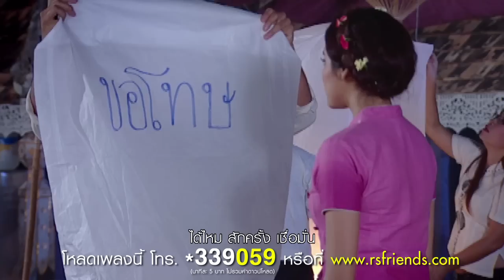คำนั้นฉันพูดจริง (OST. ดอกอ้อ สายขวัญ) : Nutty [Official MV]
หนึ่งคำ...ที่ยืนยันด้วยหัวใจ
หนึ่งความรู้สึก...ที่อยากขอให้เชื่อใจ
เพราะเพราะล่าสุด จากนักร้องสาวเสียงสวย... Nutty

Nutty Twitter : @nuttytyty

เพลง : คำนั้นฉันพูดจริง (เพลงประกอบละคร "ดอกอ้อ สายขวัญ")
ศิลปิน : Nutty (นัตตี้)
เรียบเรียง ฯ อนุชา อรรจนาวัฒน์

ก็ไม่ได้คิดอะไร ไม่ได้เตรียมใจว่าจะผูกพัน
ผ่านมาเจอกันแค่เพียงไม่นานก็คงผ่านไป
ก็เพิ่งรู้สึกตัววันนี้ เหมือนมันมีอะไรในใจ
ทำไมไม่รู้ อยากมีเธออยู่ข้างกัน

* ไม่ได้บอกเธอทุกสิ่ง ไม่ได้พูดจริงทุกอย่าง
ปกปิดทุกครั้ง ก็รู้ว่าเธอโกรธฉัน
แม้เคยหลอกเธอทุกที แต่วันนี้จะขอยืนยัน
อยากจะขอให้เธอเชื่อกัน ฉันรักเธอ

อาจจะเหมือนไม่จริงจัง อาจจะฟังดูเหมือนลมเท่านั้น
คนที่ทำตัวเล่นเล่นเมื่อวาน จะเชื่ออย่างไร
ฉันขอโอกาสเพียงสักครั้ง หวังว่ามันจะยังไม่สาย
หนึ่งคำจากใจ ถ้าเธอจะยอมรับมัน

โกหกเธอมามากมาย ได้ไหม สักครั้ง เชื่อมั่น
หนึ่งคำ เชื่อกัน ฉันรักเธอ
รักเธอ คำนั้นฉันพูดจริง